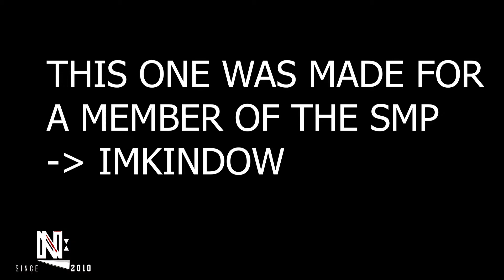ImKindow // Speedart // Banner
♦SALUT!
♦PENTRU A PRIMI MODERATOR TREBUIE SA DONEZI 5 EURO!
♦PENTRU O PROMOVARE TREBUIE SA DONEZI 2 E